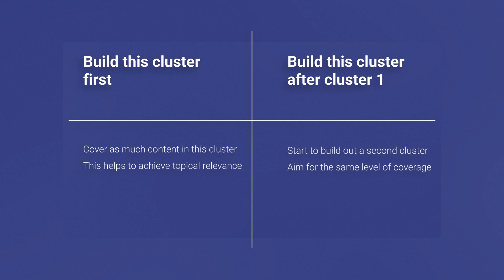7 Disastrous Content Mistakes Bloggers Make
Even experienced bloggers make mistakes - but these 7 common blogging mistakes could at best slow down your progress, or at worst could stop your blog dead in its tracks.

I've made all of these blogging mistakes over the years and so I thought this would be handy to help you from making the same mistakes I did.